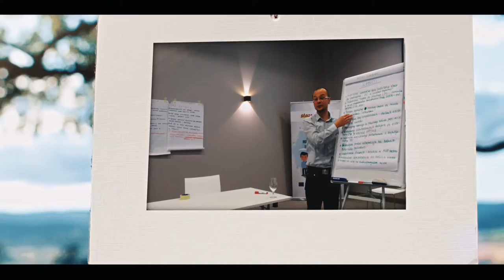NE ODUSTAJ, NASTAVI - Trailer, NVO Staze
Dokumentarni film NE ODUSTAJ, NASTAVI - Trailer, NVO Staze / Reditelj Nikola Vukčević / Galileo production u saradnji sa Progressive films / Trailer: NE ODUSTAJ, NASTAVI / Dokumentarni film koji ćemo predstaviti u petak u BIOSKOPU CINEPLEXX. Projekat o INKLUZIJI i DJECI SA POSEBNIM OBRAZOVNIM POTREBAMA, radili smo na poziv NVO STAZE , produkciji Galileo production Montenegro​, saradnji sa Progressive films i režiji Nikola Vukcevic​. Pogledajte trailer i dobrodošli nam na projekciju :) Cineplexx CG​ - Podgorica, Petak 17. mart u 18h, DOBRODOŠLI!

O filmu: INKLUZIJA i DJECA SA POSEBNIM OBRAZOVNIM POTREBAMA, dokumentarni film: Naša ekipa ovih dana vrijedno radi na filmu o djeci sa posebnim (obrazovnim) potrebama i imamo privilegiju da se upoznamo i druzimo sa istrajnim borcima koji se rijetko susreću. U režiji Nikole Vukčevića, naša kamera prati Katarinu i Ismara iz Pljevalja, Anu i Idu iz Bijelog Polja, te Gordanu iz Herceg Novog - koji su odlucili da nakon osnovne skole upisu srednju, sto je do sada bila rijetkost medju djecom sa posebnim (obrazovnim) potrebama. Posebno postovanje imamo prema njihovim roditeljima, profesorima, personalnim asistentima, lokalnim NVO za brigu o djeci sa posebnim potrebama i volonterima... jer je u pitanju značajan iskorak i svojevrsni pionirski korak da se pokrene dalja stepenica inkluzivnog obrazovanja, koje se za ova lica obično završavalo osnovnom školom, a sada se hrabro krenulo ka podizanju standarda i otkrivanja mogućnosti koje mladima sa posebnim obrazovnim potrebama, i njihovim roditeljima, nude srednje škole sa svojim kapacitetima i profilima.
Film snimamo na poziv NVO STAZE, u partnerstu sa NARDOS-om, uz finansijsku podrsku EU kroz poziv IPA 2015, unutar projekta pod naivom “INDIVIDUALNA TRANZICIJA U SOCIJALNOJ INKLUZIJI - ITISI”. Reditelj filma je Nikola Vukcevic, a film radimo u partnerstvu sa NVU PROGRESSIVE FILMS.
Učešćem u projektu “Individualna tranzicija u socijalnoj inkluziji”, kroz snimanje ovog dokumentarnog filma, svi članovi naše ekipe naučili su dosta novog o djeci i mladima sa posebnim obrazovnim potrebama. Upoznavanje Katarine i Ismara iz Pljevalja, Ane i Ide iz Bijelog Polja, Gordane iz Herceg Novog - i njihovih roditelja, prijatelja i predstavnika lokalnih obrazovnih ustanova - dalo nam je drugačiju percepciju njihovih mogućnosti, uz očekivanje da će ovaj film na kome radimo doprinijeti - ne samo kvalitetu inkluzivnog obrazovanja nego, i ukupnoj socijalnoj inkluziji sve djece i mladih sa smetnjama u razvoju u Crnoj Gori. Nakon svega, vjerujemo da ih svi skupa moramo ohrabriti, podržati i pomoći - na tom putu - na tim stazama.